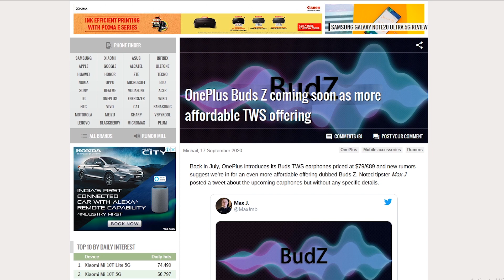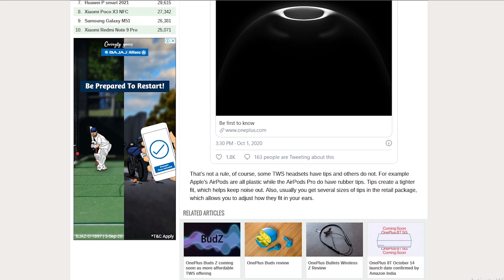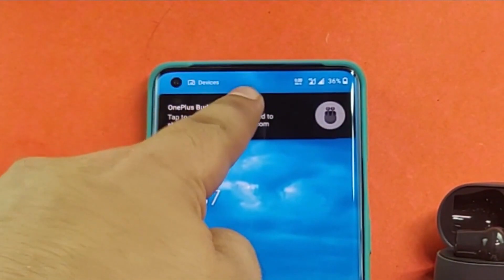₹2000 OnePlus Buds Z 🔥| New Affordable😱 OnePlus TWS Earbuds | Best Affordable TWS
OnePlus Buds (White)
OnePlus Buds (Gray)

OnePlus Bullets Wireless Z(Black)
OnePlus Bullets Wireless Z(Mint)
OnePlus Bullets Wireless Z(Blue)

OnePlus 8T 5G (Lunar Silver, 8GB RAM, 128GB Storage)
OnePlus 8T 5G (Lunar Silver 12GB RAM, 256GB Storage)

OnePlus 8 Pro 5G (Glacial Green 8GB RAM+128GB Storage)
OnePlus 8 Pro (Onyx Black 8GB RAM+128GB Storage)
OnePlus 8 Pro (Onyx Black 12GB RAM+256GB Storage)

OnePlus 8 5G (Glacial Green 6GB RAM+128GB Storage)
OnePlus 8 5G (Glacial Green 8GB RAM+128GB Storage)
OnePlus 8 5G (Onyx Black 8GB RAM+128GB Storage)

All the Products are What I Use to Make these Videos and Also recommend:-
My Gear:-
My Dedicated Microphone

144hz Gaming Moitor:

Optical Sensor Gaming Mouse:

Gaming Headphones and Mic:

Graphics Card:

Memory:8*2 ddr4

I HAVE NOT BEEN SPONSERED FROM ANYONE. YET.

BYE BYE.